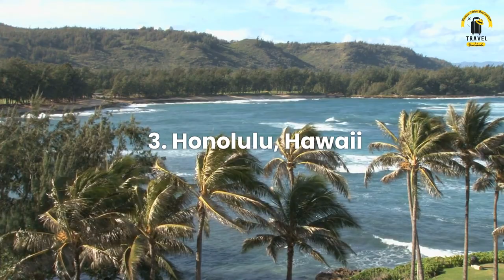10 Cleanest Cities In The World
10 Cleanest Cities In The World

Over 80% of the world’s population live in cities with unhealthy air quality according to the WHO, meaning it’s more important than ever for urban centers to look for clean, green solutions.
A clean city isn’t just measured by air quality alone, but also green spaces, trash collection protocols, and water quality, and more.
 The most progressive cities in the world are moving towards renewable forms of energy, reducing waste, and reaping the benefits.
Here are the 10 cleanest cities in the world